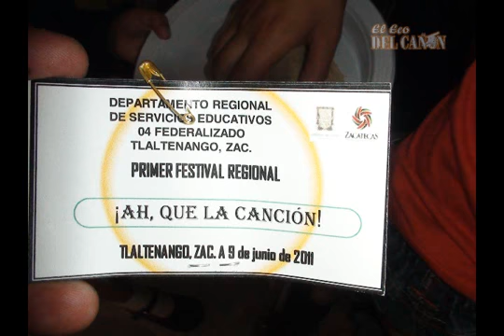primer festival regional de canto denominado (Ah que la cancion)